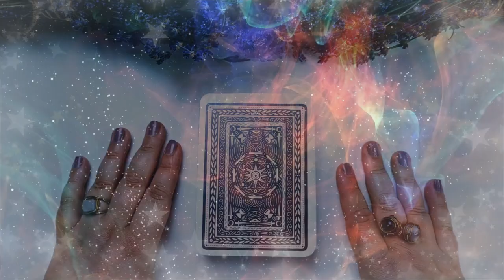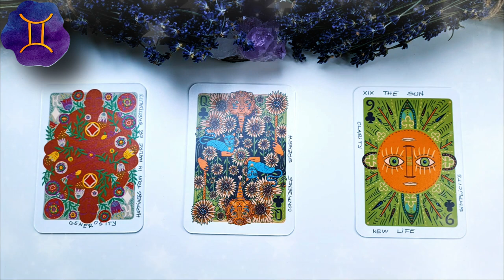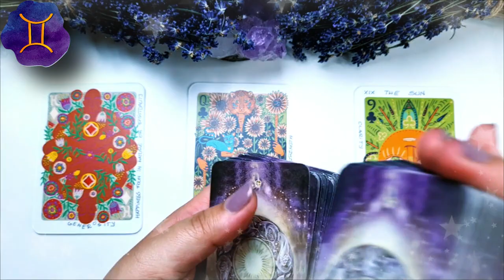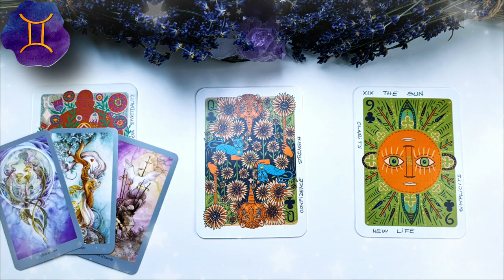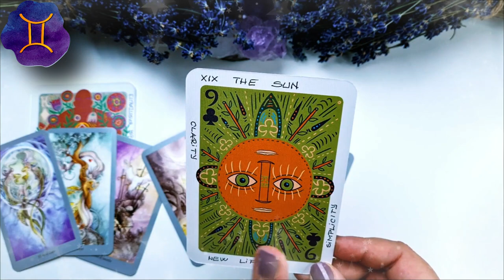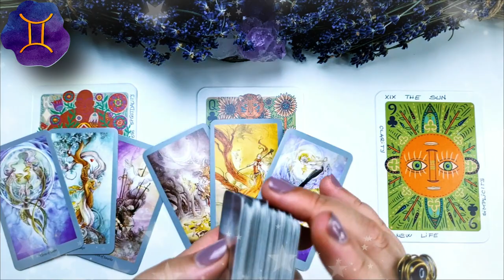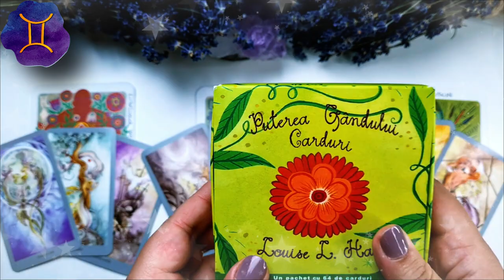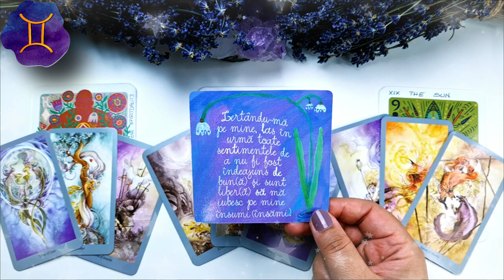GEMENI ♊️ iulie 2021 | Suficientă energie ca să muți munții din loc | Tarot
În această etalare de tarot am extras 3 cărți pentru nativii din GEMENI pentru luna IULIE 2021. Prima carte este pentru energia în dragoste  ❤️ a doua carte pentru sănătate ⚕️ și a treia carte pentru energia financiară 💲 (carieră, afaceri, bani). La final am extras și o carte oracol 🔮  pentru a găsi mesajul de încurajare care să va ajute în această lună. Aceasta este o etalare generală, prin urmare dacă nu rezonezi cu mesajul cărților îți recomand să urmărești și etalarea pentru ascendentul tău, precum și pentru semnul zodiacal în care ai Luna natală sau alte plasamente planetare importante. Dacă ai o anumită întrebare, sau o problemă care te macină îți recomand să vizionezi etalările de tipul alege-o-carte în care trebuie să te folosești de intuiția ta pentru a alege mesajul pe care trebuie să îl auzi acum (aceste etalări sunt atemporale, general valabile, indiferent dacă le vizionezi în ziua în care am extras cărțile sau peste câțiva ani, pentru că mesajul este ales de tine cu ajutorul intuiției).

Introducere 00:00
❤️DRAGOSTE💋  01:11
⚕️SĂNĂTATE💊 07:09
💲AFACERI, BANI, CARIERĂ💰 10:39
🔮 ORACOL – CARDURI DE ÎNȚELEPCIUNE 🧿 13:54